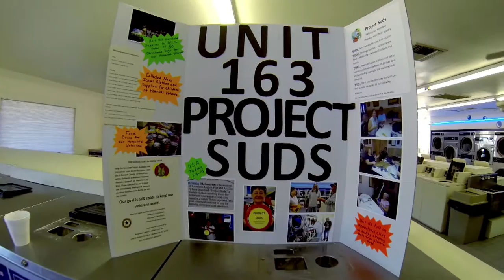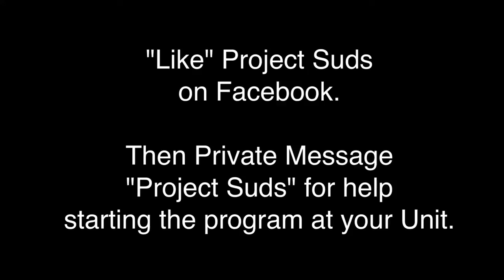Project Suds | American Legion Auxiliary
On any given day, more than 57,000 veterans are homeless. Unit 163 of Melbourne, Fla., is doing something about it. Their members not only created a way to solve an immediate need, but also gained the conﬁdence of homeless veterans so they might be helped in more permanent ways. Project Suds is a simple program where homeless veterans are invited once a week to wash their clothes for free.

For more information about the American Legion Auxiliary's ongoing support of veterans, military and their families, please

Produced by Highpoint Productions